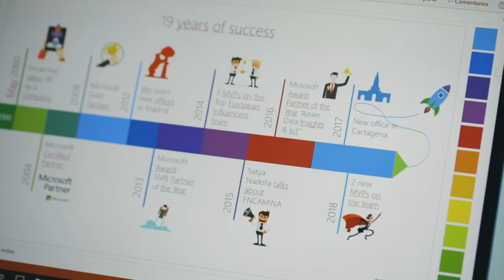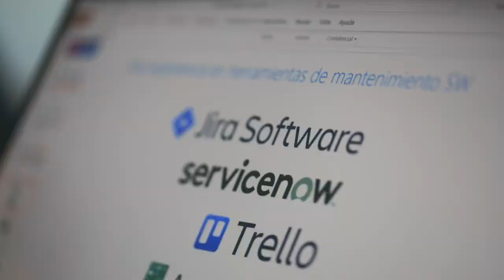LasEmpresasDelParc | ENCAMINA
La misión de esta consultora tecnológica, especialista en el entorno Microsoft, es impulsar la transformación digital e inteligente de las empresas con soluciones colaborativas, de productividad, de Inteligencia Artificial e inteligencia de negocio.

Su factor diferencial consiste en trabajar “pensando en colores”, de forma fresca, optimista y en equipo, poniendo el foco en las personas, el talento y la innovación.

¿Quieres saber cómo lo consiguen? ¡Mira el vídeo!